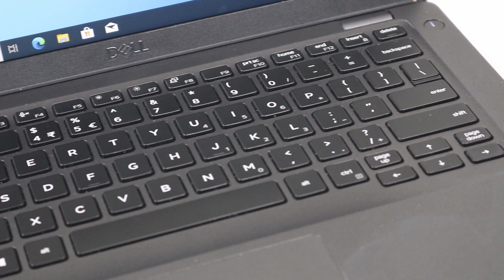Lenovo T470s vs Latitude 5400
Wielka batalia laptopów do 1000zł z procesorem i5 i i7, który z nich wybierasz?!